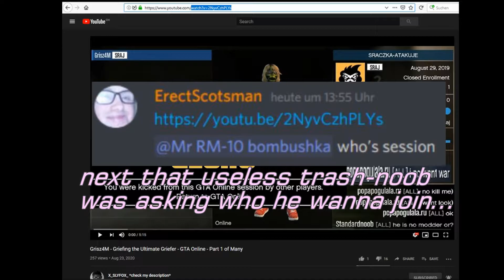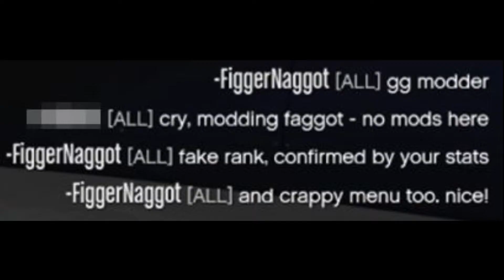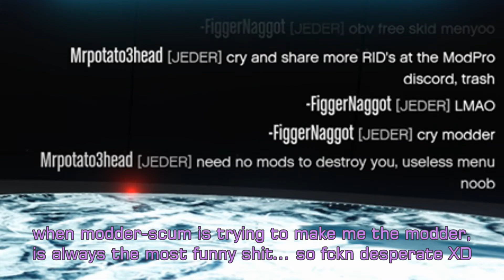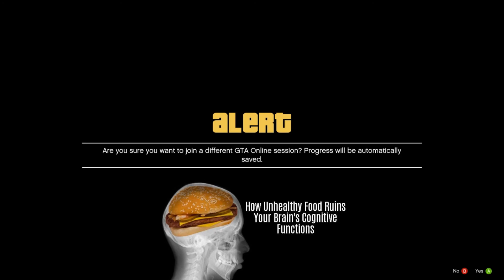-FiggerNaggot- [10EZ] useless modder & MetPro fanboi † kek'd EZ! 🚮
TRY HARDER... 🤦🏾‍♀️ LMFAO!
Edit 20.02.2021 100% certified modder-scum †